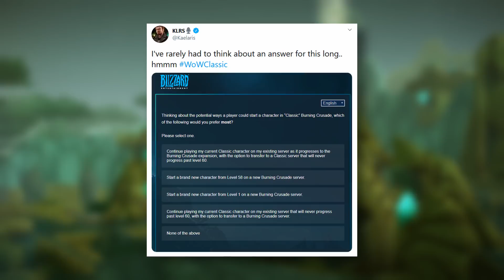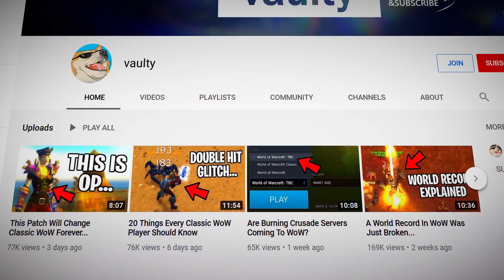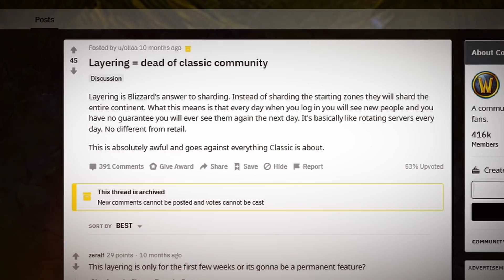WoW TBC Servers Are Coming Soon...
So many Classic WoW players have been wondering if we will ever get Burning Crusade WoW servers. Well, Blizzard has finally given us the answer!